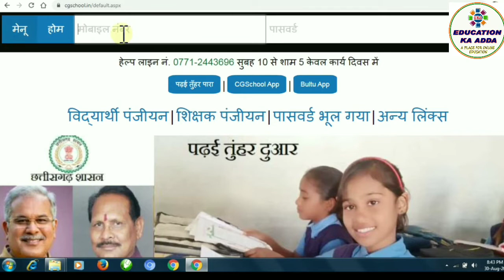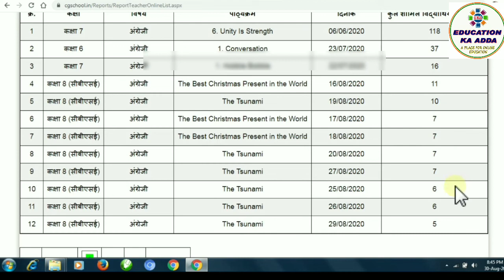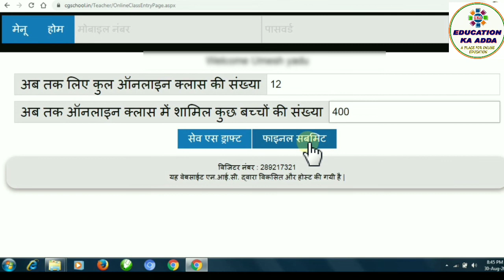ऑनलाइन क्लास लेने वाले शिक्षक होंगे सम्मानित कैसे करें आवेदन